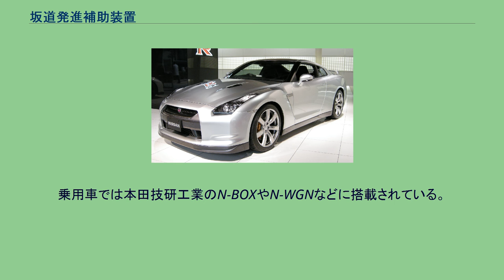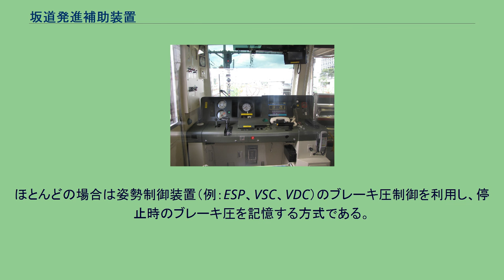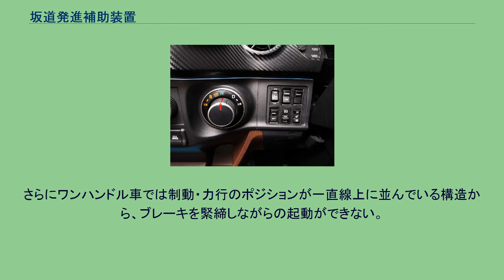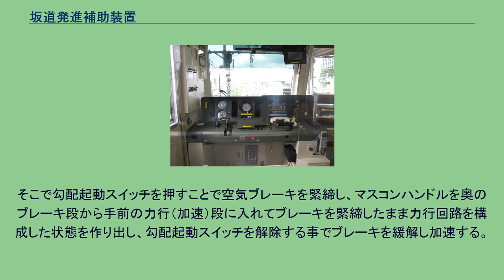坂道発進補助装置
日野・レンジャーの坂道発進補助装置「ESスタート」 右側のトラックの絵のボタンがメインスイッチで、その下のFAST・SLOWでブレーキが緩むタイミングを調整する。
坂道発進補助装置（さかみちはっしんほじょそうち）は、坂道発進時に運転手が犯しやすい、車両の後退を抑制するシステムである。
マニュアルトランスミッション(MT)車で坂道発進を行う場合は半クラッチ操作が必要だが、乗用車に比べて車両重量や積載量の重い大型車では乗用車以上に車両後退を犯し易くなる。
そこで安全確保の見地から運転手の技量補完を図るべく1990年代に本装置が開発された。
基本的な構造はブレーキ配管に電磁弁を追加したもので、空気ブレーキ・油圧ブレーキを問わず容易に装備できることから、日本国内では多くのバスや最大積載量2tクラス以上のトラックに標準またはオプションで設定されている。
乗用車では本田技研工業のN-BOXやN-WGNなどに搭載されている。
（後述） 日本国内の大型車メーカー4社ごとの商標は下記のとおり。
車速センサーが車両の停止を感知すると、コンピューターが電磁弁を作動させブレーキ力を保持するので、ブレーキペダルから足を離しても、車両は停止したままになり、計器板には作動状態を示す表示灯が点灯する。
クラッチを踏み込み、ギアをニュートラル以外のポジションにし、クラッチを繋ぐと、クラッチが繋がる寸前に、電磁弁が作動しブレーキが緩解される。
（クラッチペダル位置センサーによりブレーキが緩解されるため、クラッチが減った場合など、緩解ポイントがずれるが、緩解ポイントは電気的に微調整ができるので、問題はない） 従来は大型車用途の装置が多かったが、2000年代からは普通車用途でも「オートパーキング」、「ヒルスタートアシスト」などの名称を持つ坂道発進補助装置が装備されることが多くなった。
坂道発進が難しいとされるMT車をはじめ、トルクコンバータを持たないAT車で装備が拡大している。
ほとんどの場合は姿勢制御装置（例：ESP、VSC、VDC）のブレーキ圧制御を利用し、停止時のブレーキ圧を記憶する方式である。
近年普及してきたデュアルクラッチトランスミッション（例：フォルクスワーゲンのDSG）ではクリープ現象を擬似的に再現する場合があるが、急な坂道では力が弱く後退してしまうため、その欠点を補うものとして装備されている。
通常のトルクコンバータを持つAT車でも操作性を向上させるため装備されることも多くなった。
プリウスなどトヨタ自動車のハイブリッドカーでは車輪直結型のモーターを制御し、モーターのトルクで後退を防止する機能を持たせている。
1980年代前半、まだAT車の比率が少なかった時代に曙ブレーキ工業がスライドストッパーという名称で坂道発進補助装置を発売したことがあった。
勾配起動スイッチを備えた鉄道車両の運転台（東京地下鉄・15000系車両） 右側グリップの黄色いボタンが勾配起動スイッチ 鉄道車両では、ワンハンドル車で運転台に「勾配起動」スイッチが設置されている車両がある。
鉄道車両、特に電気車においては回路保護などの観点からブレーキを緊締したままの力行ができなくなっている事が多い。
さらにワンハンドル車では制動・力行のポジションが一直線上に並んでいる構造から、ブレーキを緊締しながらの起動ができない。
そこで勾配起動スイッチを押すことで空気ブレーキを緊締し、マスコンハンドルを奥のブレーキ段から手前の力行（加速）段に入れてブレーキを緊締したまま力行回路を構成した状態を作り出し、勾配起動スイッチを解除する事でブレーキを緩解し加速する。